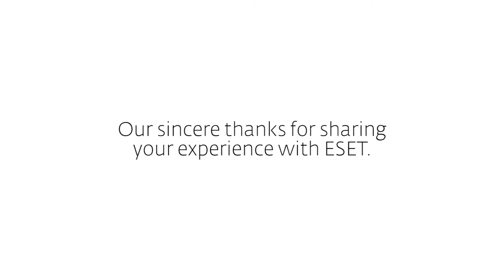7. Proč používat ESET produkty pro firmy?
ESET Remote Administrator 6 rozšiřuje možnosti administrace firemní IT infrastruktury, podporu mobilních zařízení s iOS a nově umožňuje řešení ESET Virtualization Security.